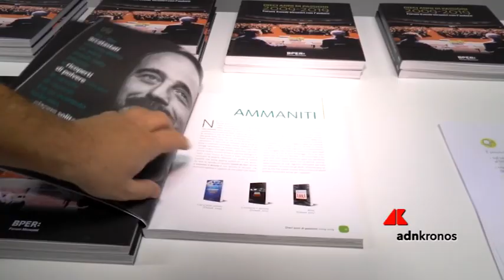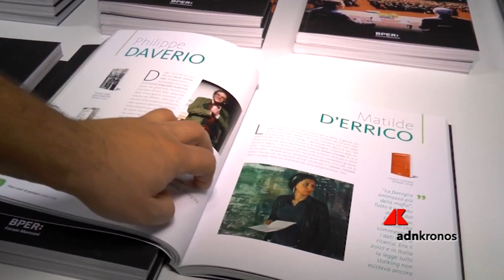“BPER celebra i dieci anni del Forum Eventi”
In occasione della presentazione del volume “Dieci anni di passioni 2009 – 2019; Forum Eventi incontri con l’autore” edito da Franco Cosimo Panni Editore, BPER e gli ospiti convenuti al forum Monzani hanno riflettuto insieme sulla importanza di avvicinare alla cultura un pubblico sempre più vasto.